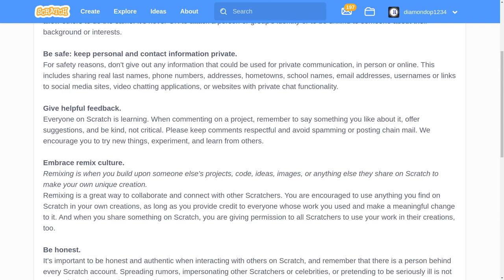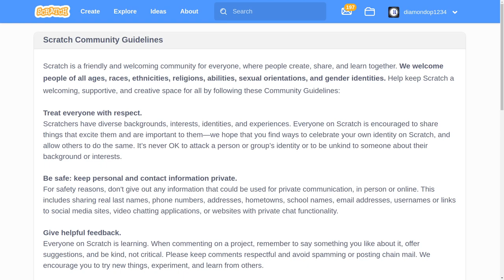I Was Banned off Scratch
All the way back in August 2022, the Scratch jannies inexplicably deleted my wholesome Catholic Scratch account (diamondop1234). Scratch admins explain yourselves!